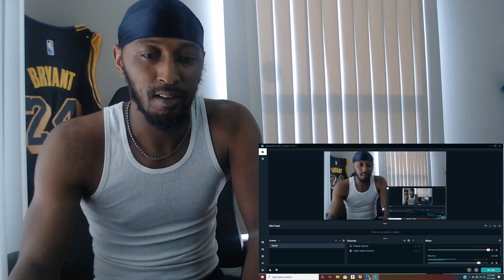American Reacts to BABYMETAL - IN THE NAME OF Live at Rock on the Rage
BABYMETAL - IN THE NAME
Original Video: